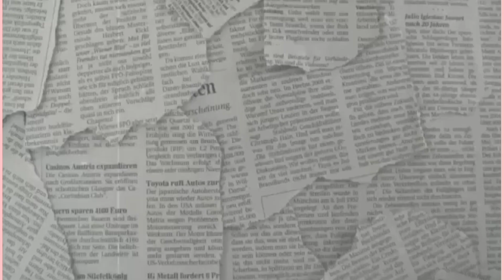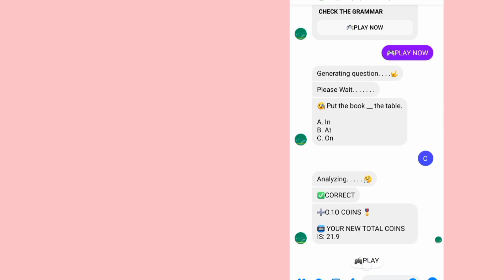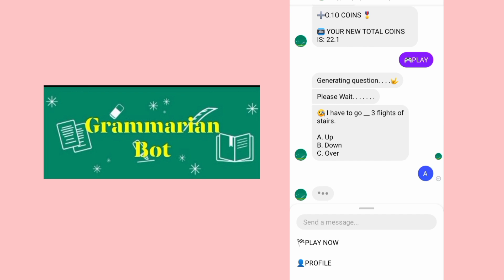GRAMMARIAN BOT (COMPLAN EXPLANATION AND TUTORIAL) EARN MONEY USING MESSENGER 100 PESOS FEE?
Hello guys! Im back with another messenger bot!

PM me if you guys are interested!

🎵 Track Info:

Title: About That Oldie by Vibe Tracks
Genre and Mood: Pop + Happy